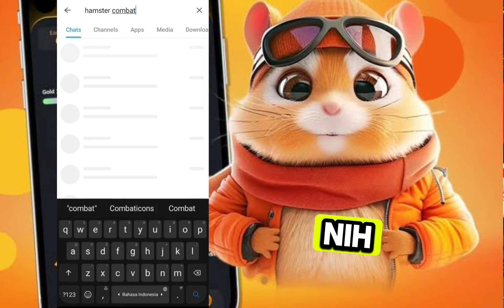WHAT IS HAMSTER KOMBAT ?? IS THAT VIRAL ??